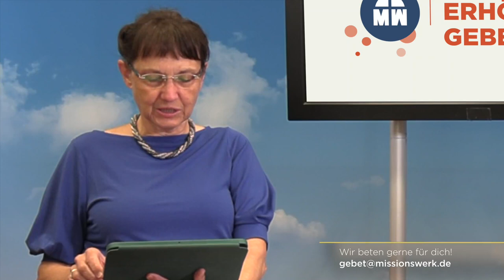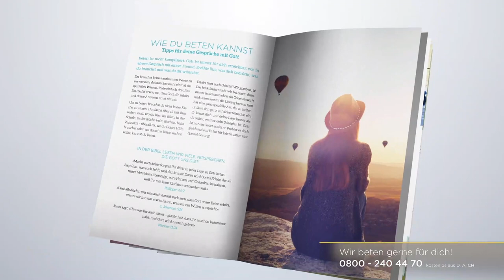Tag #95 - Hoffnung um 12 - Missionswerk Karlsruhe